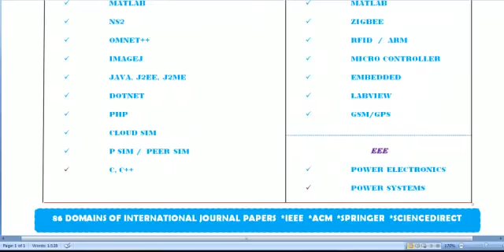WMIC TOOL PROJECTS IN BAHRAIN